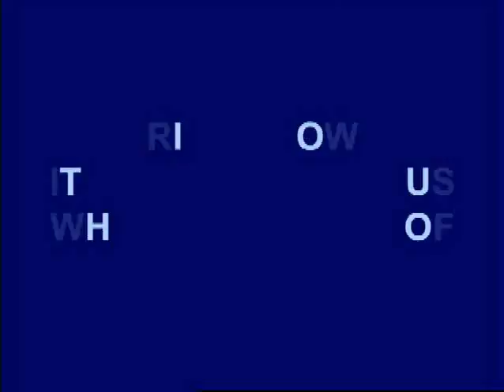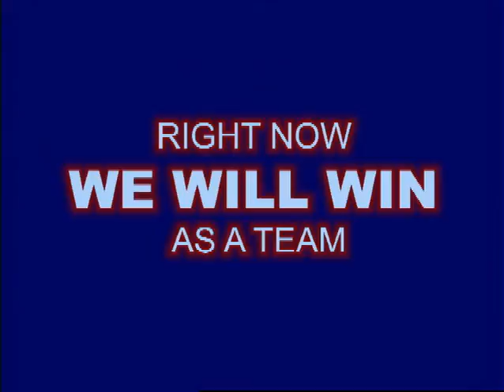OT VIDEO HQ